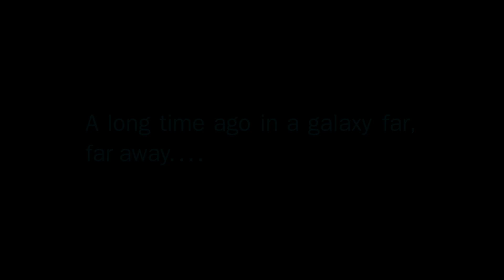Star Wars The Phantom Menace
Äntligen! För första gången i digital form – lagom till 25-årsjubileet – får vi nu uppleva hjältedåden och de oförglömliga äventyren i Star Wars: The Phantom Menace (Episode I) från 1999. Välkommen till denna unika visning på din kvartersbiograf i Midsommarkransen, filmen visas kl 19.30 söndag 5 maj 2024. På kan du läsa mer.